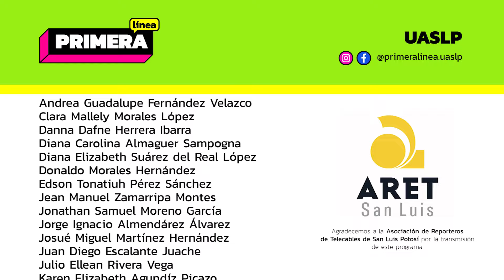Primera Línea EP 158. -Estrenos de Agosto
🎬🍿 ¡Agosto está lleno de estrenos imperdibles! 🌟🎥 Prepárate para un mes lleno de emoción, risas y drama en la pantalla grande. 📽️✨

🔜 ¿Listo para descubrir qué películas no te puedes perder? 🔥 Únete a nuestra conversación y conoce los lanzamientos más esperados que llegarán a los cines este mes. 🎉🎬

¡Déjanos saber cuáles son tus favoritas y qué película estás ansioso por ver! 🍿🤩
¡Dale PLAY! ▶▶

👀  Aquí están las secciones:👇
0:00 Intro
1:13 5 Estrenos de Agosto
3:16 Beneficios para la mente de correr 15 minutos al día

6:49  Conoce más sobre el chile serrano, un producto básico para los mexicanos
9:49 El ave más pequeña del mundo
13:07 ¿Ser coquette está acabando con el mundo?
15:57 Nuevas variantes del COVID
19:17 Despedida

Únete a la comunidad de Primera Línea ¡Síguenos! 📣